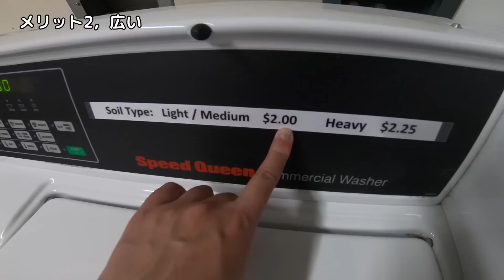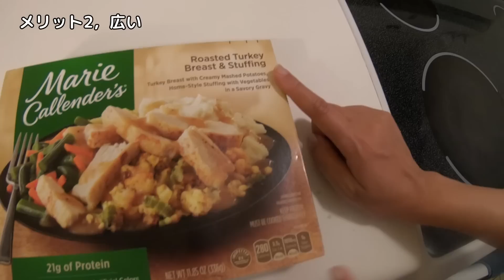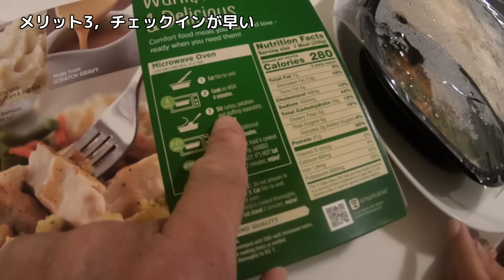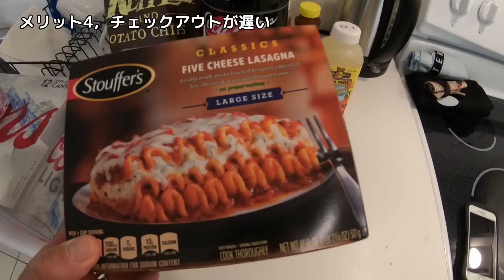ハワイのコンドミニアムに100泊以上して分かった、コンドミニアムの7つのメリットとは？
【ハワイの旅費 】3週間のハワイ長期滞在でかかった費用、全部足してみる

毎年ハワイに長期滞在してるので、個人旅行の手配方法を解説してみた。

【ヤニック・ナツキがあなたのお話聞きます・励まします】
僕の声が嫌いじゃなければ利用してみてください